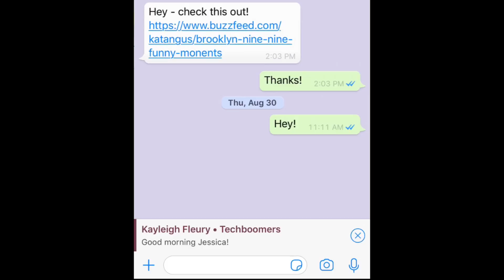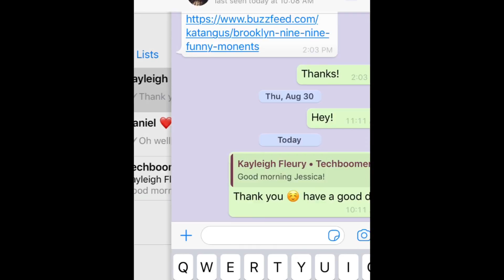How to Use WhatsApp’s Private Reply Feature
WhatsApp has added a new feature that allows users to privately reply to messages sent in group chats. Watch this video to learn how to privately reply to messages in WhatsApp group chats.

To start, make sure you’ve updated WhatsApp to the newest available version. Then, open WhatsApp and select the group chat you want to privately reply to a message from. Scroll through your chat to find the message you want to reply to. Tap and hold on the message bubble. Tap More. In the menu that appears, select Reply Privately. Then you can reply to the person who sent the message privately, without the other group members knowing. The group chat message you’re replying to will be quoted automatically, so the person you’re messaging will know exactly what you’re referring to.